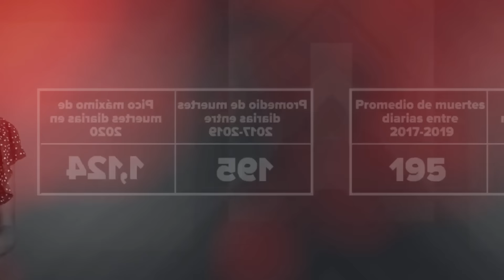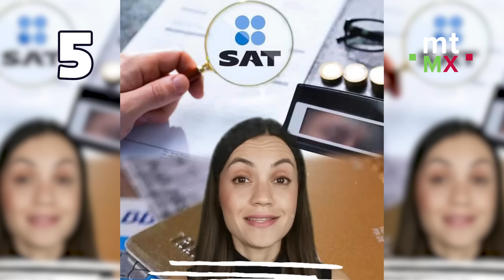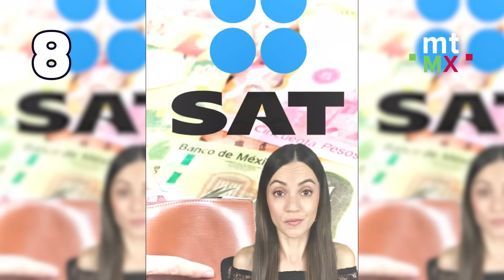SAT: Cuánto dinero puedes recibir sin declarar │Transferencias entre cuentas │Depósitos en efectivo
En este video te compartimos una recopilación de sobre consejos para evitar problemas con el SAT.